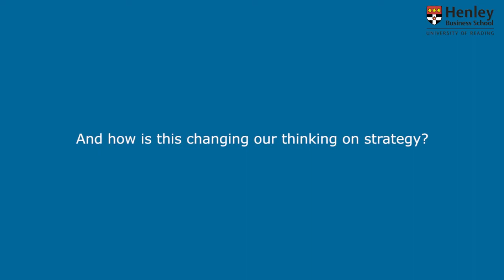Lederguide til den nye verdensøkonomi, Professor George Tovstiga, Henley Business School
George Tovstiga er 'Professor of Strategy and Innovation Management' og 'Subject Area Leader for Strategy & International Business' ved Henley Business School. Læs mere om Henley Executive MBA og CBL i Danmark på